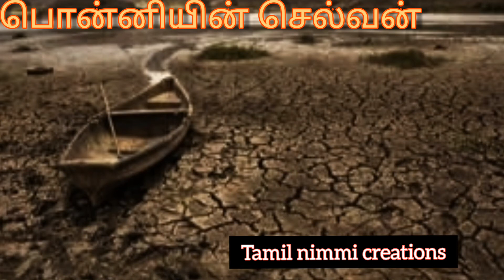PONNIYIN SELVAN||SECOND PART|| CHAPTER 2 |சேற்றுப் பள்ளம்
அனைவருக்கும் அன்பான வணக்கங்கள் 🙏❤️
அமரர் கல்கியின்
பொன்னியின் செல்வன்
இரண்டாம் பாகம்
அத்தியாயம் 2
சேற்றுப் பள்ளம்
பூங்குழலியை துரத்திச் செல்லும் வந்தியத்தேவன் புதைசேற்றில் விழுந்து விடுகிறான் அவனை பூங்குழலியே காப்பாற்றுகிறாள் இதுதான் இந்த அத்தியாயத்தில் சித்தரிக்கப்பட்டுள்ளது
கதையை தொடர்ந்து கேளுங்கள் உங்களுக்கு பிடிச்சா சப்போர்ட் பன்னுங்க நன்றி ❤️🙏

பொன்னியின் செல்வன்
முதல் பாகம்